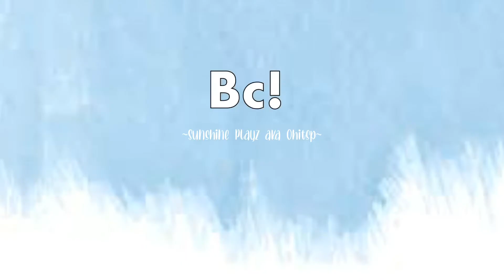Sick obsession meme || Shit Post || Gacha Life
I HOPE you all enjoyed this! And comment down in the comments if u feel the same way either about Panda Express or about another good ;^:

Anyways I love you all!! If u don’t know what’s going on look at my community tab if u wanna know ofc!

I hope you all are having a wonderful morning!

Again I love you all sm!!

Byeeeeee